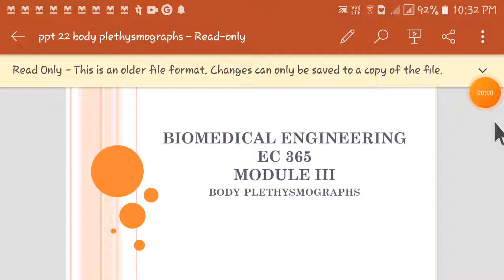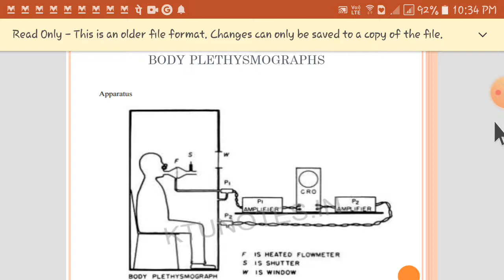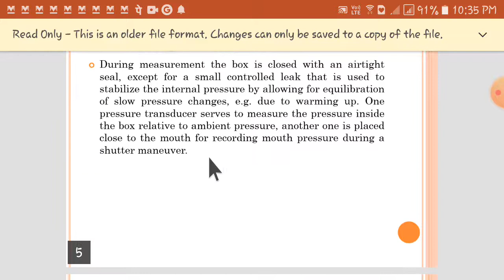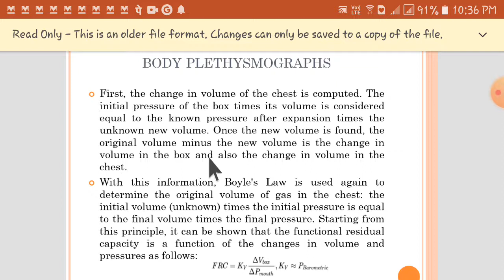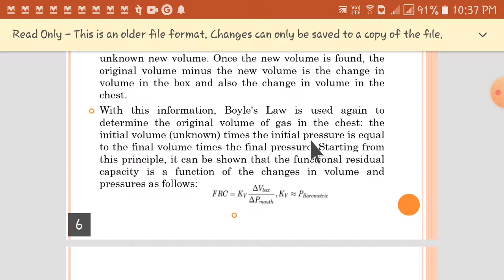biomedical module 3 body plethysmograph malayalam explanation